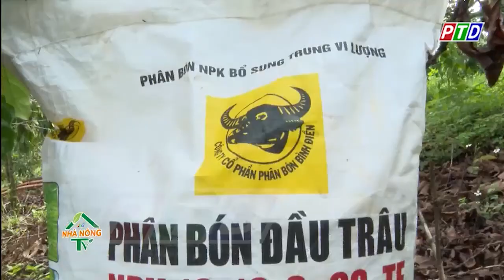Những lưu ý nông dân cần biết trong chăm sóc cà phê vào đầu mùa mưa